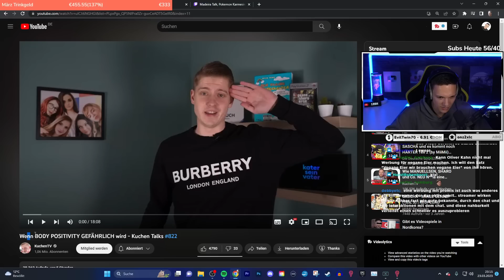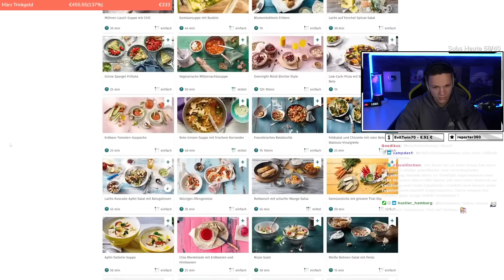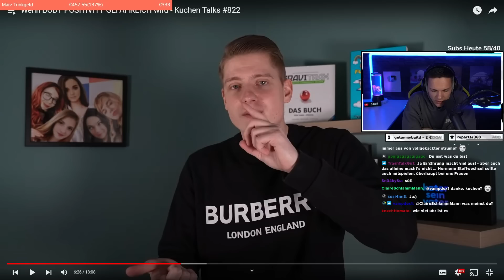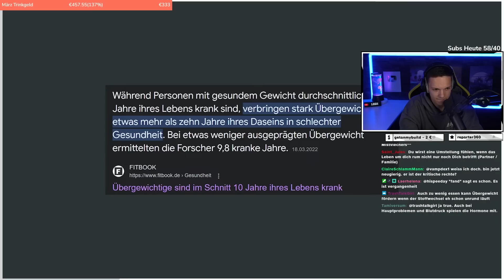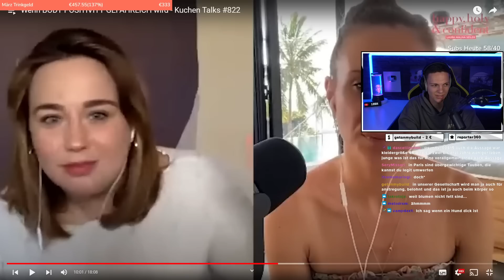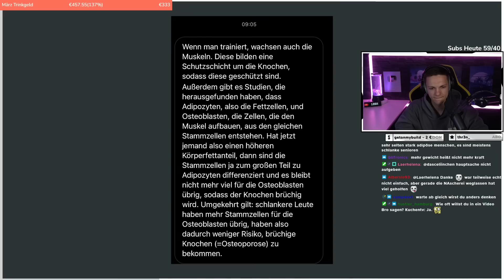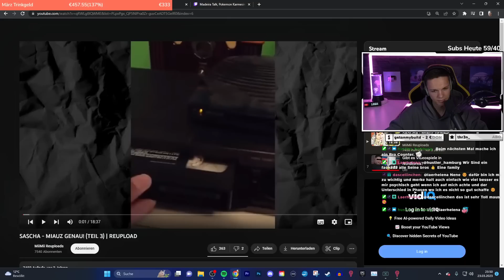KuchenTV über BODY POSITIVITY! (zu radikal?)